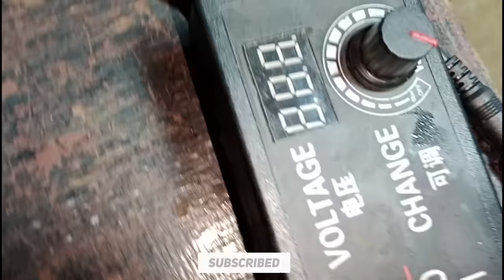I wish I knew these things when i was young!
AMAZING! TOP 3 POPULAR IDEAS!

TOP 3 IDEAS USING CEMENT